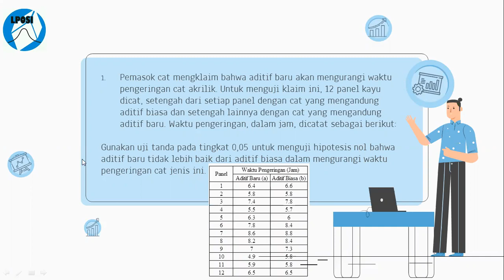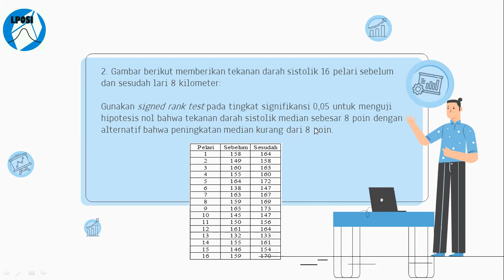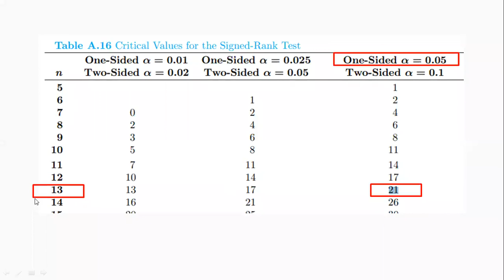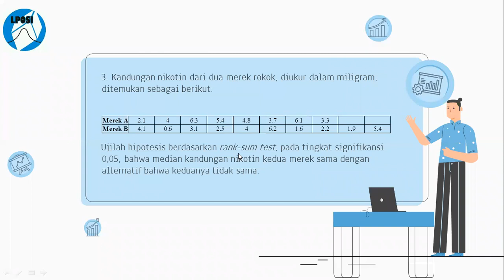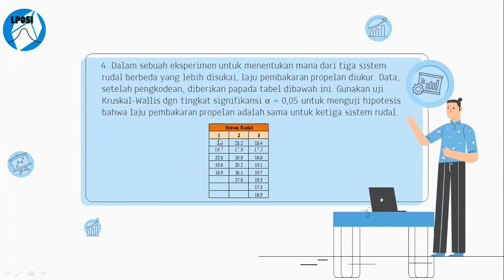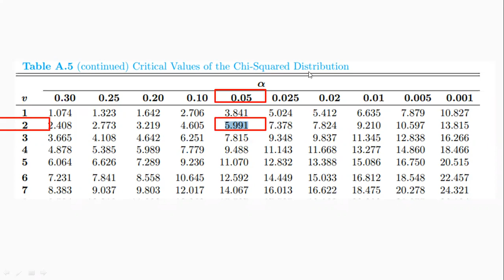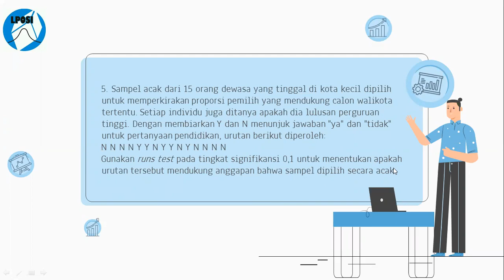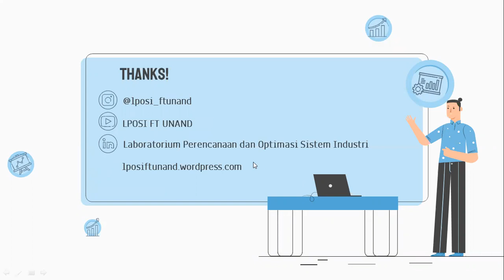Studi Kasus Modul 7 - Statistika Non Parametrik Tutorial Statistika Industri II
Jurusan Teknik Industri
Fakultas Teknik
Tutorial Statistika Industri II

Pembahasan Studi Kasus Modul 7 - Statistika Non Parametrik Tutorial Statistika Industri II
Presented by Frieska Ardi Anandiva

LinkedIn: Laboratorium Perencanaan dan Optimasi Sistem Industri